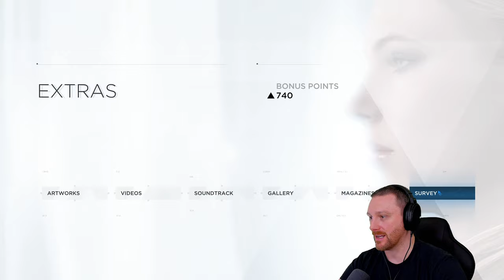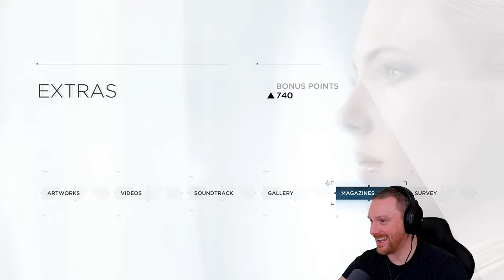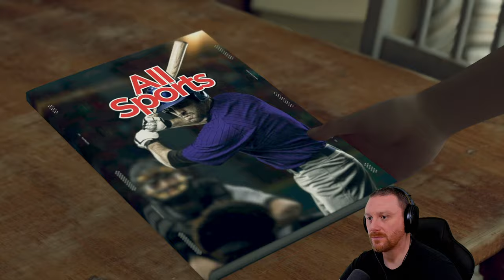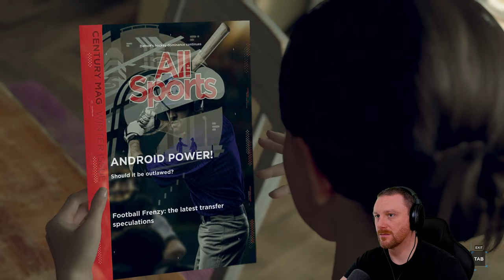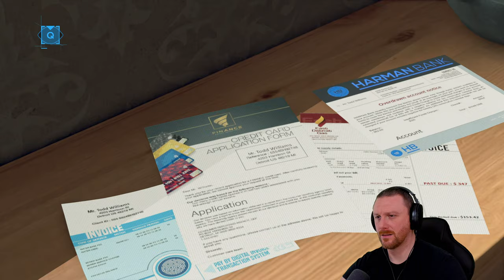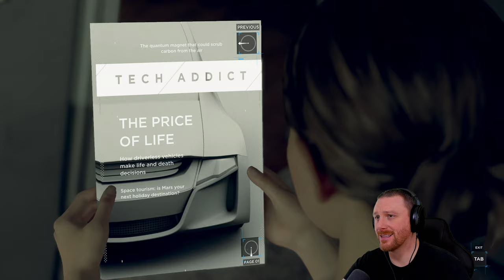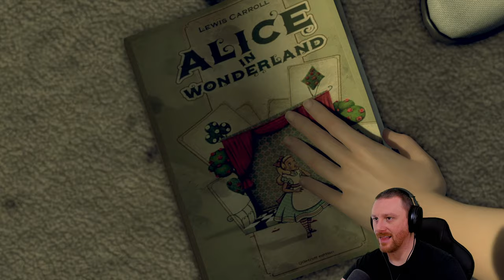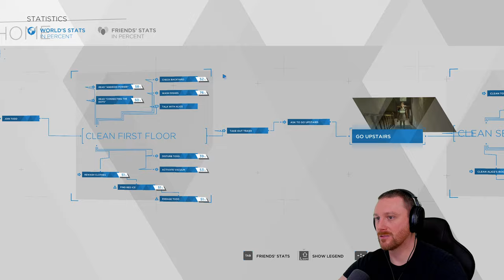A Day In The Life Of Kara | Detroit: Become Human | (Blind) Let's Play - Part 02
✪ Episode 02 of Detroit: Become Human Let's Play (Blind). In this episode we try to tidy up Todd and Alice's house. But in the process of doing so we find dark secrets of the past and future. Kara is in a predicament to say the least.

✪ GAME SUMMARY